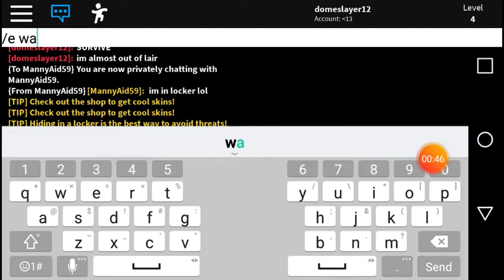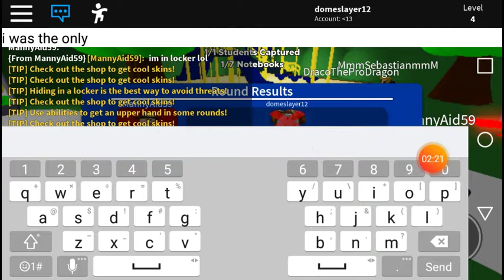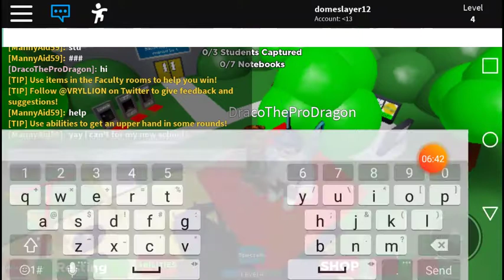School house fails(2)